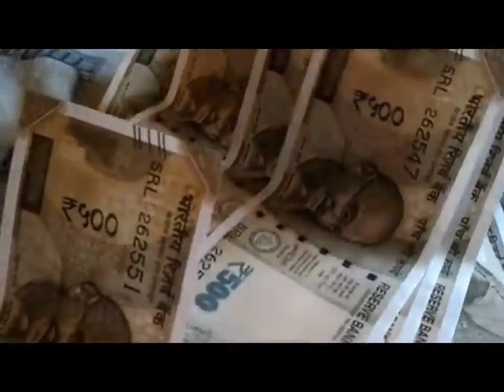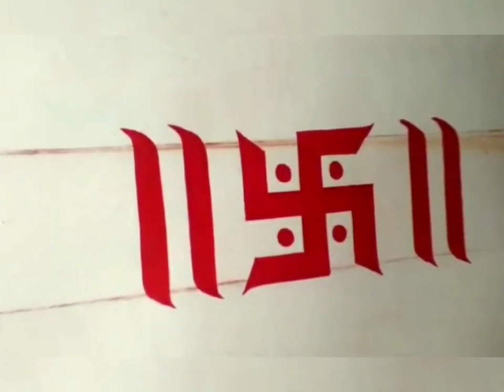सावन के हर रविवार पर 🤫करें शिव जी का ये उपाय इतना पैसा आएगा कि संभाल नहीं पाओगे//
नौकरी और व्यापार दोनों दौड़ पडेंगे बस थोड़ा सा गुड़ फिर देंखे घर में कैसे बरसेगा छप्परफाड़ धन दौलत व
बस थोड़ा सा गुड़ फेंक दें यहां, 7 पीढिय़ां तक करेंगी
Sawan 2023 सावन में शिवलिंग पर चढ़ा बेल पत्र खाने से क्या होता है ?

ये जानकारी कोई नही बतायेगा आगे आपकी मर्जी

सुहागिनें जरूर देखें | सोमवार व्रत 2023 | सावन की समाप्ति। पुरुषोत्तम मास | सावन मे ना करे ये गलती Sawan Somvar 2023 somvar vrat 2023. Sawan somvar vrat katha in hindi.

Sawan somvar vrat vidhi in Hindi information video. मलमास |अधिकमास |

सावन सोमवार का व्रत हर सुहागिन महिला को रखना चाहिए इससे कई लाख गुना फल की प्राप्ति होती है। खास तौर से सावन में शिवलिंग पर कटे-फटे बेलपत्र नहीं अर्पित करना
चाहिए अशुभ माना जाता है।

सावन सोमवार व्रत कथा हिंदी। सावन सोमवार 2023

Sawan mass 2023| सावन मास व्रत पूजा विधि | Sawan 2023 Sawan mass mein kya karen | Savan Somvar Vrat ये 3 औरते सावन सोमवार का व्रत भूलसे भी ना रखे महापाप लगता है।

Sawan Somvar/सावन सोमवार

Sawan mahina 2023 सावन का व्रत पांच महिलाएं गलती से भी ना रखें भयंकर श्राप लगता है शिव होते हैं नाराज | Vastu Shastra Chanakya

Neeti Motivational | Chanakya Niti full in hindi | Motivational Video | Dharma Sanmarg |Grand dharma Sanmarg | Shiv MahaPuran Upay | Shiv Puran Upay | पंडित प्रदीप जी मिश्रा |Viral |trending | shorts |jeet shadhna, rosanjindagi, smile family's, prachin gyan, Shubh Mangal, प्राचीन ज्ञान

About Chanakya :

Chanakya was an Indian teacher, philosopher, economist, jurist and royal advisor. He is traditionally identified as Kautilya or Vishnugupta, who authored the ancient Indian. political treatise, Aachrya Chanakya, the Arthashastra.